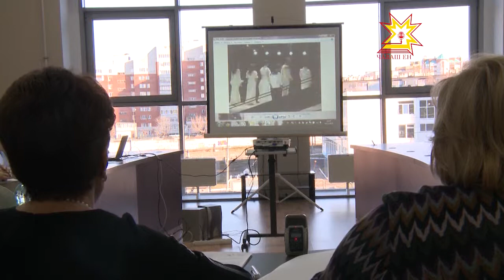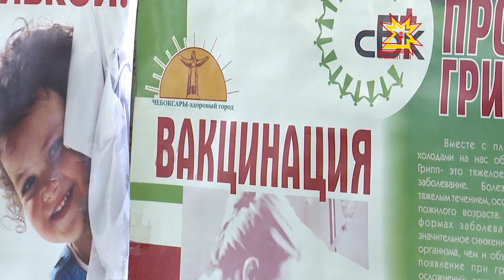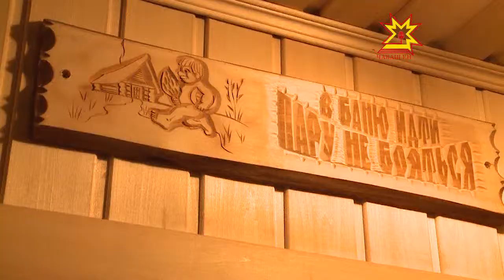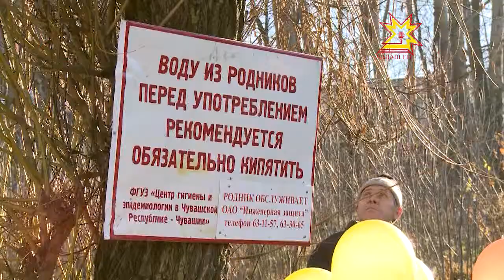Республика 14.11.2014 на чувашском